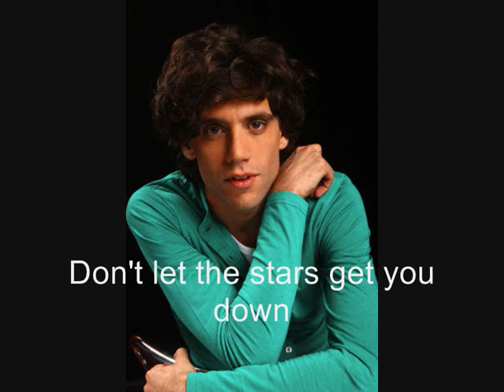Mika Billy Brown Karaoke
I did not make the karaoke version myself!